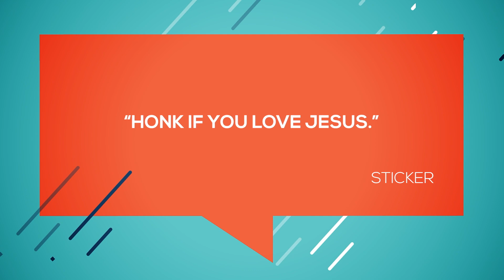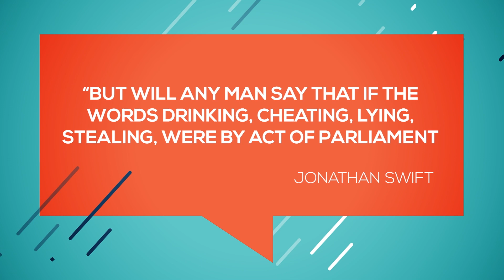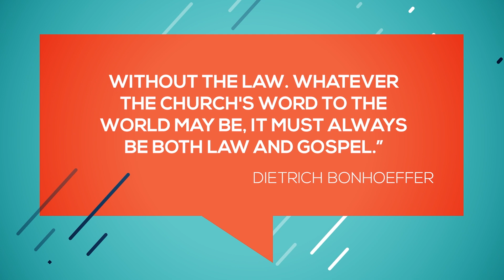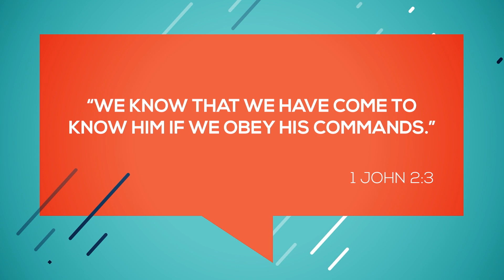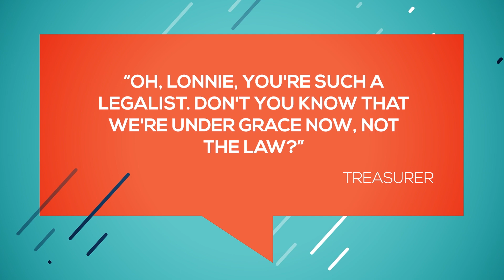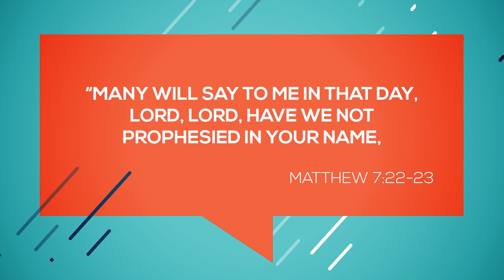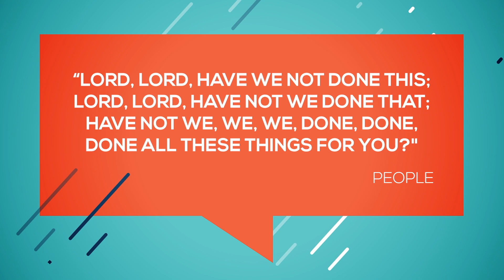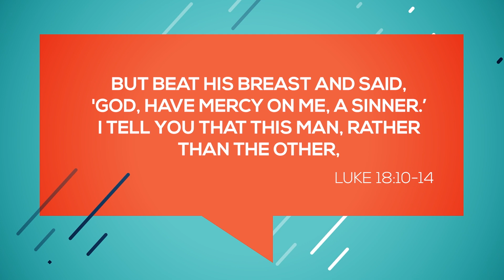The Legalism Beast | Hope Talks with lonnie_melashenko